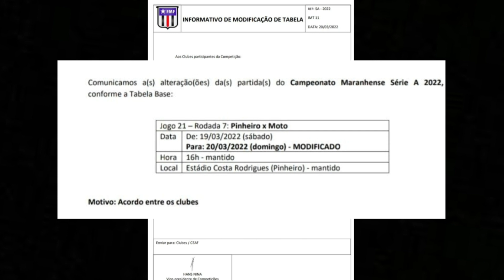MOTO CLUB FOCA NA COPA DO BRASIL E MIRA NA CLASSIFICAÇÃO QUE RENDERÁ 1,9 MILHÃO DE REAIS